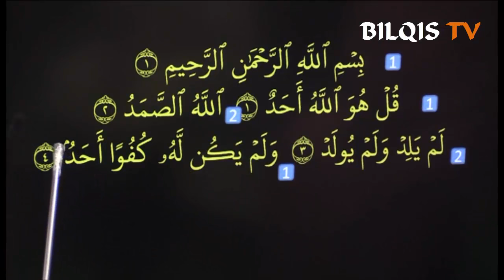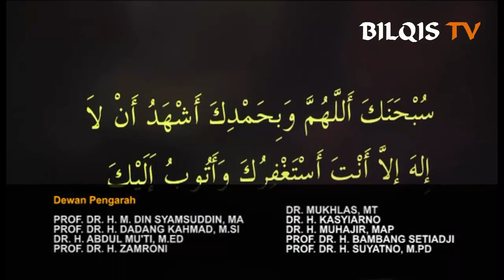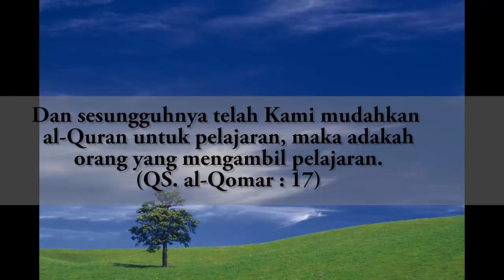#33 GEMAR MENGAJI RUMUS IRAMA PADA SURAT PENDEK EPS 9 SEG 3 - bersama Ust. Abdul Roziq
Pada video tutorial ini diajarkan rumus irama penyederhanaan dari imam masjidil haram menjadi rumus hitungan diterapkan pada surat dengan akhir ayat 1 harakat yaitu surah Al-Ikhlas. Insya Allah mudah dalam memahami dan mempraktikannya.